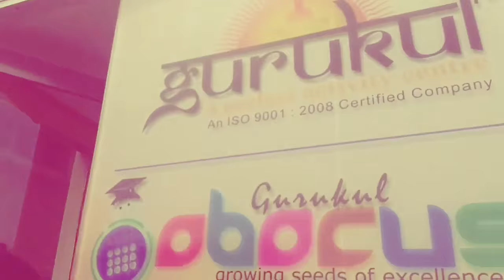BADSHAH - Mercy || Dance Cover || by SAGAR & PRITAM